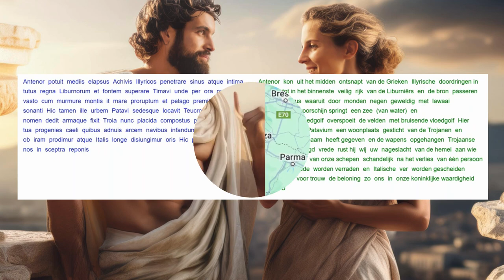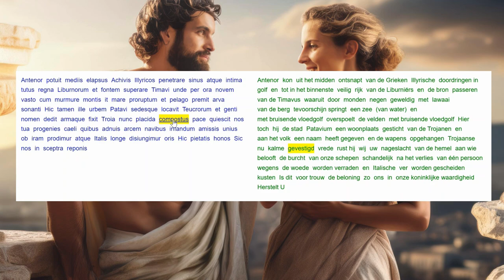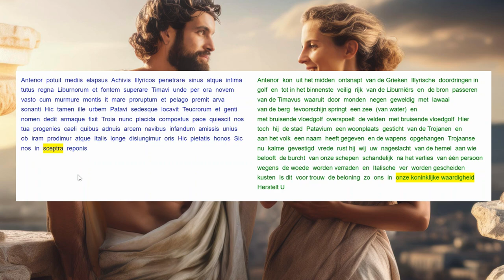Aeneis 1.242-253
Venus gebruikt de Trojaan Antenor als voorbeeld voor hoe het ook kan. Waarom Aeneas dan niet??